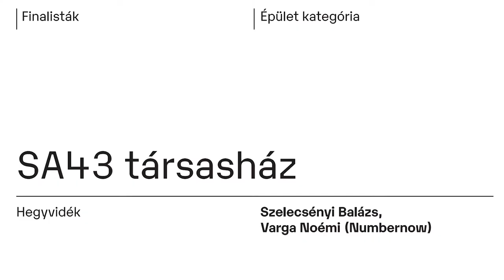MÉD 2020 finalista épületek – SA43 társasház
A Varga Noémi és Szelecsényi Balázs által tervezett SA43 társasház a hegyvidéki telek különleges adottságaihoz igazodik. A Média Építészeti Díja 2020-as finalistáit bemutató videósorozatunk legújabb részében ezt a karakteres megjelenésű épületet járjuk körül.